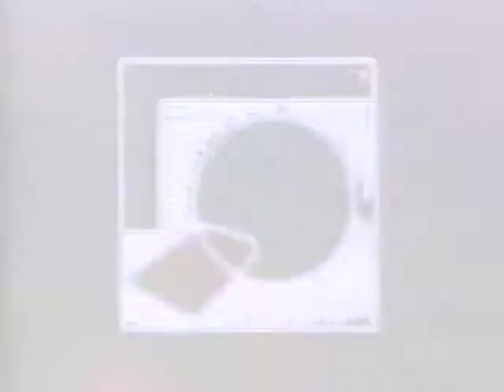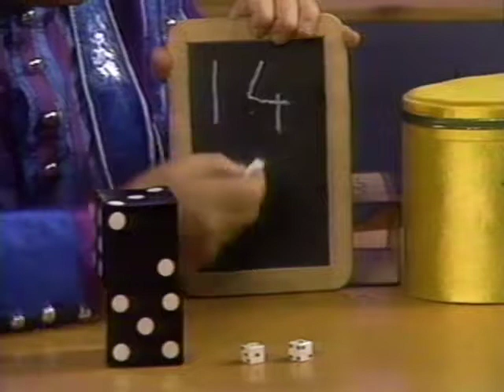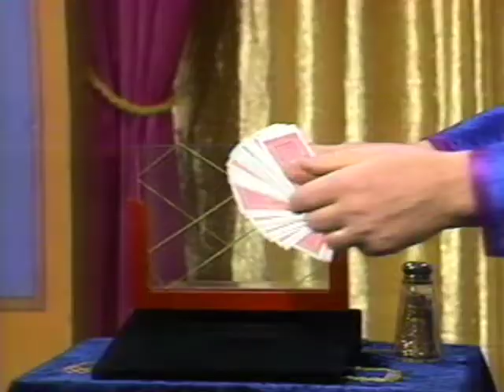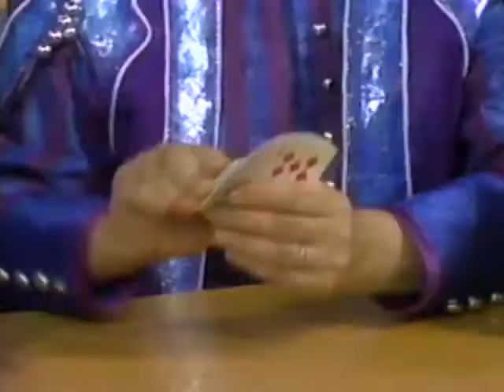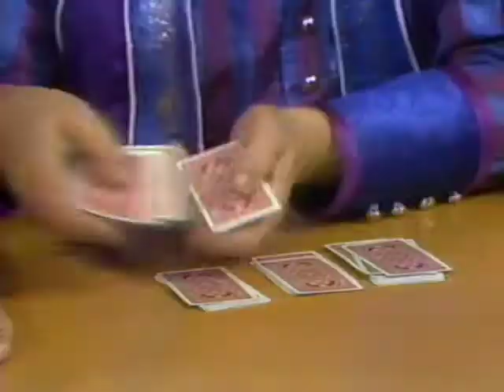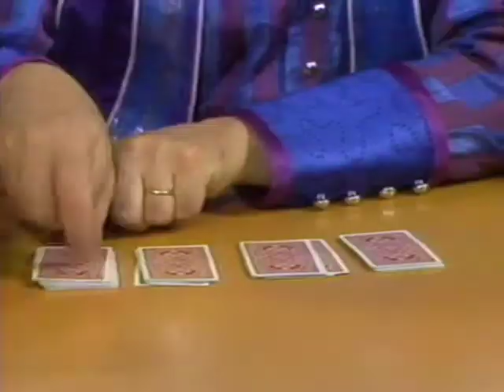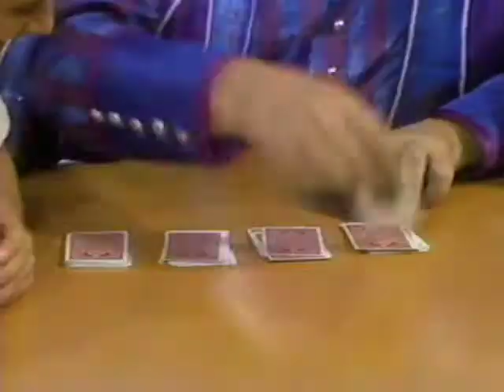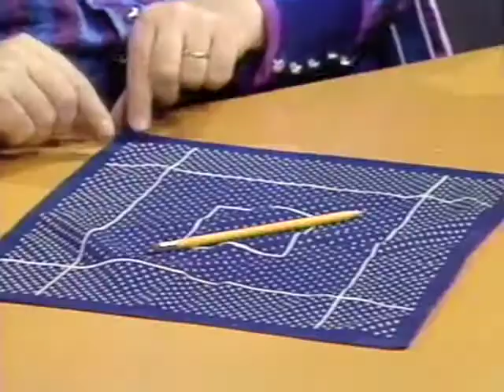Les grands secrets de Michel le magicien - Volume 1 (VHS)